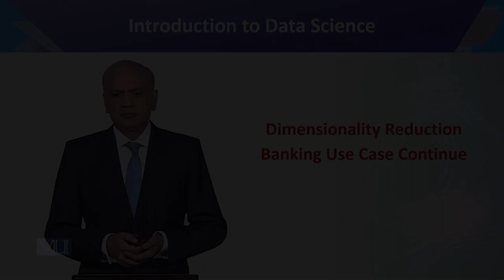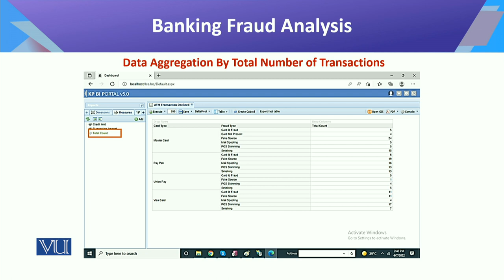Introduction to Data Science | CS442_Topic125